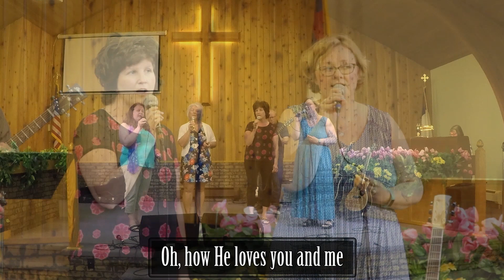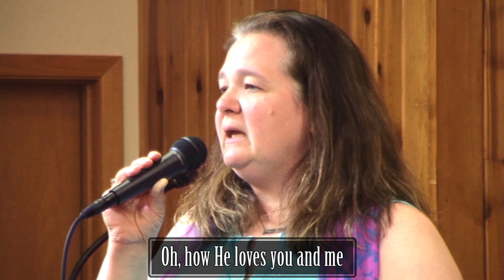Elk River Baptist - Sunday Service 5-24-2020